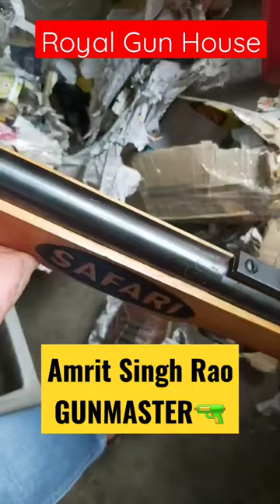Safari 250 Air Rifle|Unboxing Air Gun | Royal Gun House @amritsinghrao8044